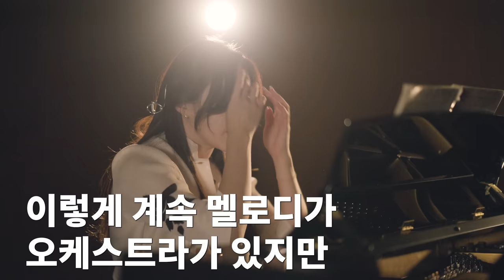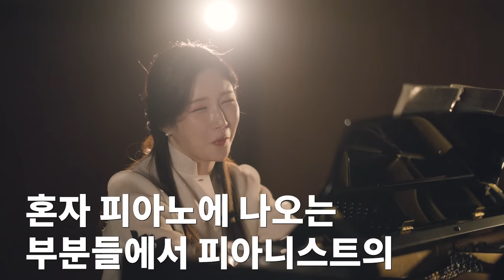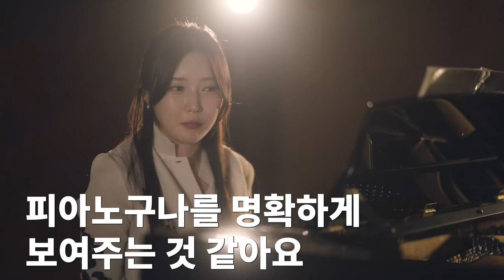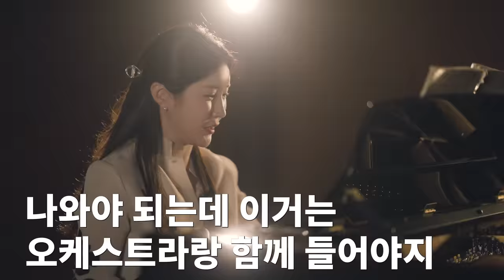🎹한국인이 제일 좋아한다는 라흐마니노프 피아노 협주곡 이렇게 연주하면 됩니다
당분간은 1일1영상이 지속될 예정입니다..

이번주 일요일 임현진 피아니스트의 라흐마니노프 협주곡 2번 오케스트라공연 들으러가기

피아니스트 임현진

청중을 매료시키는 연출과 작품해석, 폭넓은 무대로 훌륭한 무대를 선보이고 있는 피아니스트 임현진은 본인만의 깊은 예술적 해석을 더해가는 아티스트이다.
일찍이 음연 콩쿠르 1위를 시작으로 수리난파콩쿠르, 코리아헤럴드, 부산음협 콩쿠르에서 1위를 수상하였으며 해외에서는 독일 뮌헨 Steinway & Sons Förderpreis 우승 및 H.Genzmer International Competition 3위 등을 수상하며 음악계의 주목을 받았다.
연이은 국제콩쿨 수상으로 세계무대에서 이름을 알린 그녀는 독일 뮌헨 Rubinstein Hall 피아노 리사이틀, H.Genzmer 재단 초청 연주회, 엘림아트홀 초청 리사이틀 등의 무대를 통해 솔로이스트로서의 역량을 인정받았으며, 오스트리아 잘츠부르크 Intetnational Summer Music Festival에 참가하여 뛰어난 연주로 호평을 받았다. 롯데콘서트홀, 예술의전당 콘서트홀, 리사이틀홀, IBK챔버홀, 세종문화회관 M씨어터, 페리지홀 등 한국의 주요 공연장에서 연주했으며, 라움 마티네콘서트, 아트엠콘서트, 신영체임버홀 Meet the Artist, 더하우스콘서트 등 다양한 무대를 통해 한국을 대표하는 저명한 아티스트들과 듀오 리사이틀을 가졌다.
예원학교와 서울예술고등학교를 거쳐 한국예술종합학교를 졸업, 이후 독일로 건너가 뮌헨 국립 음악대학교에서 석사 취득 및 동 대학에서 최고 연주자 과정을 졸업하였다. 대한민국을 대표하는 피아니스트 강충모, 손은정을 사사하였으며, 독일에서는 역대 부조니 국제콩쿨 우승자인 Margarita Höhenrieder 교수를 사사하였다.
계원예중, 계원예고, 인천예고 강사를 역임한 임현진은 현재 클라르테 앙상블의 리더로 활동중이며 이번 귀국독주회를 발판으로 활발한 교육활동과 연주활동에 박차를 가할 예정이다.